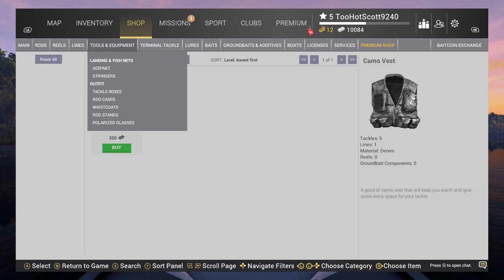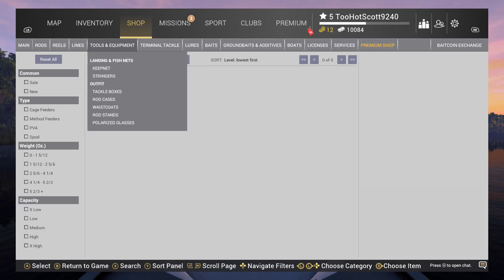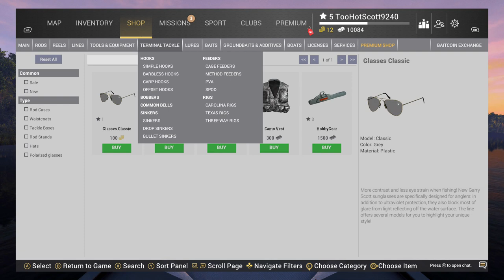Fishing Planet 2023 11 21 13 49 46